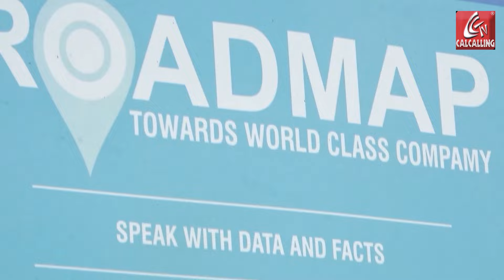Business in Bengal: হাতের গ্লাভস্ থেকে জ্যাকেট, বাংলার সৃষ্টি পাড়ি দিচ্ছে সুদূর বিদেশে Bangla News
Business in Bengal: হাতের গ্লাভস্ থেকে জ্যাকেট, বাংলার সৃষ্টি পাড়ি দিচ্ছে সুদূর বিদেশে। Baruipur  এর জীবনরাম সেওদত্তরাই গ্রুপের তৈরি সব সরঞ্জাম এবার ছেয়ে যাচ্ছে বিশ্বের দরবারে।   Bangla News